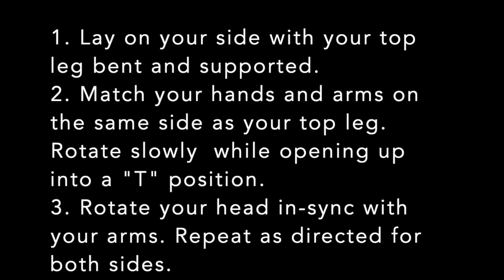Side Lying Chest Opener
Created by Mercy Sports Medicine Therapy.